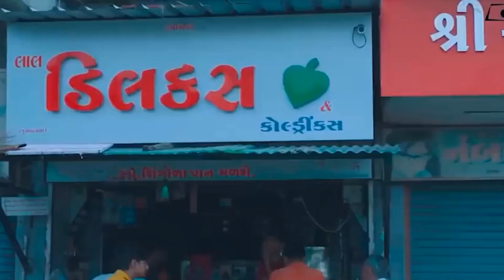Gutka ತಿನ್ನುವ ಜನರ ವಾಸ್ತವ | ಗುಟ್ಕಾ ಉದ್ಯಮದ ವಾಸ್ತವ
ಹಾಗೆ ಯೋಚಿಸಿ ಇಡೀ ಪ್ರಪಂಚದಲ್ಲಿ Indians ಮಾತ್ರ ಯಾಕೆ ಇಷ್ಟು ಗುಟ್ಕಾ ತಿಂತಾರೆ?
India ದಲ್ಲೂ Gujaratis ಯಾಕೆ ಇಷ್ಟು ಗುಟ್ಕಾ consume ಮಾಡ್ತಾರೆ?
India ದಲ್ಲಿ ಇಷ್ಟು ಪ್ರಮಾಣದಲ್ಲಿ consume ಆಗುವ ಮತ್ತು ಜನರನ್ನ ಇಷ್ಟು addictive ಮಾಡಿರುವ ಗುಟ್ಕಾದ taste ಹೇಗಿರತ್ತೆ?!
ಇದನ್ನ ತಿಳಿಯೋದಕ್ಕೆ ನಾನು ಗುಟ್ಕಾ ನ ತಿಂದು ನೋಡಿಲ್ಲ. ಆದರೆ ಕೆಲವು YouTubers ನ experience ನ study ಮಾಡಿದ್ದೀನಿ.
ಕೆಲವು brand  ಗುಟ್ಕಾವನ್ನು  ಸೀದಾ packet ಇಂದ ತೆಗೆದು ತಿನ್ನಬಹುದು. ಆದರೆ ಇನ್ನು ಬೇರೆ ಬ್ರಾಂಡ್ ನ ಗುಟ್ಕಾವನ್ನು ಎರಡು ಬೇರೆ ಬೇರೆ packet ಗಳಿಂದ ತೆಗೆದು mix ಮಾಡಿ ತಿನ್ನುತ್ತಾರೆ.
ಈ ರೀತಿ ಕೆಲವು ಆಟೋ ರೀಕ್ಷಾದವರು ತಿನ್ನೋದನ್ನ ನೀವು ನೋಡಿರ್ತೀರ.
basically ಗುಟ್ಕಾ ಬಿಳಿ ಬಣ್ಣದ powder ತರಾ ಕಾಣತ್ತೆ . ಅದನ್ನ ಬಾಯಲ್ಲಿ chew ಮಾಡೋವಾಗ ನಿಮಗೆ ಕಲ್ಲು ಅಥಾವ ಕಲ್ಲಿನ ಪುಡಿ ಅಂದರೆ ಮರಳು ತಿನ್ನೋಹಾಗೆ ಅನ್ಸುತ್ತೆ.
ಆದರೆ ಕೆಲವೇ ಸಮಯದಲ್ಲಿ ನಿಮ್ಮ ಬಾಯಿ ಅಥವಾ ನಾಲಿಗೆಯಲ್ಲಿ ಒಂದು ರೀತಿಯ tingling sensation ಆಗೋದಕ್ಕೆ ಶುರು ಆಗತ್ತೆ.
ಸ್ವಲ್ಪ ಸಮಯದಲ್ಲಿ ಈ sensation  ಏನೋ ಹೋಗತ್ತೆ ಆದರೆ ಬಾಯಿ ಕಹಿ ಆಗೋದಿಕ್ಕೆ ಶುರು ಆಗತ್ತೆ.ಇದು ನೀವು ಯಾವ brand ಅಥವಾ ಯಾವ flavour ಗುಟ್ಕಾ ತಿಂತ ಇದ್ದೀರಾ ಅನ್ನೋದರ ಮೇಲೆ ಡಿಪೆಂಡ್ ಆಗಿರತ್ತೆ.
ಮತ್ತು ಇದೆಲ್ಲ ಕೆಲವು ಸೆಕೆಂಡು ಗಳಲ್ಲಿ ಆಗುತ್ತೆ. ಹೇಳಬೇಕೆಂದರೆ ಗುಟ್ಕಾ ತಿಂದ ಕೆಲವೇ ಸೆಕೆಂಡುಗಲ್ಲಿ ನಿಮಗೆ tobacco ಅಂದರೆ ತಂಬಾಕು ನ hit ಕೂಡ feel ಆಗತ್ತೆ.
ಮತ್ತೆ ಈ hit ಎಷ್ಟು instant ಆಗಿ ಆಗತ್ತೆ ಅಂದರೆ cigarettes  ನಲ್ಲಿ ಆಗುವಂತೆ ಅಥವಾ ಇನ್ನು ಹೆಚ್ಚು.
ಆದರೆ ತಂಬಾಕು ನಲ್ಲಿ ಆಗುವ ಹಿಟ್ definetly alcohol ನಷ್ಟು slow ಇರುವುದಿಲ್ಲ.
ಮತ್ತೆ ನಿಮ್ಮ ಬಾಯಲ್ಲಿ ಎಷ್ಟು ಹೊತ್ತು ತಂಬಾಕು ಇಟ್ಕೊಂಡಿರ್ತೀರ ಅಲ್ಲಿವರೆಗೂ ಈ hit ಇರತ್ತೆ.
ಹಾಗು ಇದಕ್ಕೋಸ್ಕರ ಎಷ್ಟೋ ಜನ ತಂಬಾಕನ್ನು ಎಷ್ಟೋ ಘಂಟೆಗಳವರೆಗೆ ತಮ್ಮ ಬಾಯಲ್ಲೇ ಇಟ್ಟುಕೊಂಡು ಇರ್ತಾರೆ.
ಇದರ ಉಗುಳು ಯಾಕೆ ಕೆಂಪು ಬಣ್ಣದಲ್ಲಿ ಇರತ್ತೆ?
ಸುಣ್ಣ ಮತ್ತು ನಮ್ಮ ಬಾಯಲ್ಲಿರುವ saliva mix ಆದಾಗ arecoline ಎಂಬ ಹೆಸರಿನ ಒಂದು compound ಆಗತ್ತೆ. ಇದರ color orangish red ಆಗಿರತ್ತೆ.
exactly ಇದೆ color ನಿಮಗೆ India ದಲ್ಲಿ ನಿಮಗೆ ಪ್ರತಿ Street ಅಲ್ಲಿ ನೋಡ್ಲಿಕ್ಕೆ ಸಿಗತ್ತೆ.

interesting ವಿಷಯ ಏನೆಂದರೆ ಈ ರಸ್ತೆಯನ್ನ ಉಗುಳಿ ಕೆಂಪು ಮಾಡುವ trend 400 ವರ್ಷಗಳ ಹಿಂದೆಯೇ ಶುರು ಆಗಿತ್ತು.
ಒಂದು ದಿನ Philippines ನ ಕೆಲವು archaeologist excavation ಮಾಡೋವಾಗ ಅಲ್ಲಿ ಸಿಕ್ಕ ಒಂದು skull ನಲ್ಲಿ ಕೆಂಪು ಬಣ್ಣದ ಹಲ್ಲು ಕಾಣಿಸಿತ್ತು.
ತಕ್ಷಣ ಆ skull ಅನ್ನು test ಗೆ ಕಳುಹಿಸಿದಾಗ ಗೊತ್ತಾಯ್ತು ಆ ಹಲ್ಲಿನ Colorಕ್ಕೆ ಕಾರಣ ಪಾನ್ ಅಂತ.
India ದಲ್ಲಿ ಪಾನ್ ಅಥವಾ ಸುಪಾರಿಯನ್ನ austronesian traders ಅಂದರೆ indonesian traders ಮೊದಲ ಬಾರಿಗೆ ತಂದಿದ್ದರು.
ಅಲ್ಲಿಂದ ಪಾನ್ ಎಷ್ಟರ ಮಟ್ಟಿಗೆ ಹರಡಿತೆಂದರೆ ನವಾಬ್ ಮತ್ತು Mughalಲರ diet ಅಲ್ಲೂ ಕೂಡ ಸೇರಿಕೊಂಡಿತ್ತು.
ನವಾಬರ ಕೋಟೆಗಳಲ್ಲಿ ಹಾಡು ಹೇಳುವಾಗ ನೃತ್ಯ ಮಾಡುವಾಗ ಕೂಡ ಪಾನ್ ಅನ್ನು ತಿನ್ನುತ್ತಾ ಇದ್ದರು.
ಇದಿಷ್ಟು ಕೇವಲ ಪಾನ್ ಬಗ್ಗೆ ಆಯಿತು.
ಈಗ ಬರೋಣ 17th century ಗೆ ಈ ಸಮಯದಲ್ಲಿ ಪಾನ್ ಗೆ ಒಂದು harmful ingredient add ಮಾಡಲಾಗಿತ್ತು ಅದುವೇ ತಂಬಾಕು.
ತಂಬಾಕನ್ನು 1605 ರಲ್ಲಿ Portuguese India ಗೆ ಮೊದಲ ಬಾರಿಗೆ introduce  ಮಾಡಿದ್ದರು.
ಮತ್ತು ಮೊದಲ ಬಾರಿಗೆ ಗುಜರಾತ್ ನ Kaira ಮತ್ತು Mehsana ಜಿಲ್ಲೆಗಳಲ್ಲಿ ಬೆಳೆಸಲಾಗಿತ್ತು.
ಆಗ ಈ ತಂಬಾಕು all over India ಪಾನ್ ನಲ್ಲೂ add ಆಗೋದಿಕ್ಕೆ ಶುರು ಆಗಿತ್ತು.
ಮತ್ತೆ ಇದು ಭಾರತದಲ್ಲಿ Gujaratis ಹೆಚ್ಚು ತಂಬಾಕು ತಿನ್ನೋದಕ್ಕೆ ಒಂದು ಮುಖ್ಯ ಕಾರಣ ಆಗಿದೆ.
ಆದರೆ ನೆನಪಿಡಿ ಇಲ್ಲಿವರೆಗೂ ಭಾರತದಲ್ಲಿ ಗುಟ್ಕಾ introduce ಆಗಿರಲಿಲ್ಲ.
ನೀವು ಇಂದು ಕಾಣುವ ಕೆಲವು ಗುಟ್ಕಾ packaging ಗಳು ಕೆಲವು Decades ಹಿಂದಿನ  innovation ಅಷ್ಟೇ.
ಗುಟ್ಕಾ company ಗಳು ತಂಬಾಕು ವನ್ನು handy ಮಾಡೋದಿಕ್ಕೆ ತಂಬಾಕನ್ನ ಸಣ್ಣ ಸಣ್ಣ concentrated pack ಗಳಲ್ಲಿ ಮಾರಲು ಶುರು ಮಾಡಿದ್ದರು.
1844 ಅಲ್ಲಿ found ಆದ  Godfrey Philips Ltd.  and 1929 ಅಲ್ಲಿ found ಆದ  Dharmpal Sathyapal Ltd ಈ ಎರಡು company ಗಳು ಗುಟ್ಕಾ India ದಲ್ಲಿ manufacture ಮಾಡಲು ಶುರು ಮಾಡಿದ ಮೊದಲ ಕಂಪನಿ ಗಳು  ಎಂದು ಅಂದಾಜಿಸಲಾಗಿದೆ.
ಕೇವಲ ಗುಜರಾತಿನಲ್ಲೇ 18 ಗುಟ್ಕಾ ತಯಾರಿಸುವ company  ಗಳು ಇವೆ.
ಹಾಗೆ ನೋಡೋದಾದ್ರೆ ತಂಬಾಕು ಮೊದಲು ಬಂದದ್ದು ಗುಜರಾತ್ ಅಲ್ಲೇ, ಹೆಚ್ಚು ತಯಾರಿಕೆ ಆಗೋದು ಗುಜರಾತ್ ಅಲ್ಲೇ  ಹಾಗಾಗಿ ಅಲ್ಲಿ ಹೆಚ್ಚು ಜನ ಗುಟ್ಕಾ consume ಮಾಡ್ತಾರೆ ಹಾಗು ಗುಜರಾತ್ ಅನ್ನು oral cancer capital  ಅಂತ ಕೂಡ ಕರೀತಾರೆ.
In Fact  America ದಲ್ಲಿ ಇಂದು ಹೆಚ್ಚು ಗುಟ್ಕಾ consumers  ಗುಜರಾತಿನವರೇ ಆಗಿದ್ದಾರೆ.
ಮತ್ತೆ foreign ಅಲ್ಲಿ ಬಹಳ ಸುಲಭವಾಗಿ ಮತ್ತು legal ಆಗಿ ಗುಟ್ಕಾ ಸಿಗತ್ತೆ. ಅದು ಕೇವಲ $1 ಒಳಗೇನೇ.
ಹಾಗೆ ನೋಡೋದಾದ್ರೆ ಗುಟ್ಕಾ consumption ಕೇವಲ ಇಂಡಿಯಾ ದಲ್ಲಿ ಮಾತ್ರ ಅಲ್ಲ ಪೂರ್ತಿ South Asia ದಲ್ಲಿ prevalent ಆಗಿದೆ. ಆದರೂ ಗುಟ್ಕಾ consumption ಅಲ್ಲಿ India ಎರಡನೇ ಸ್ಥಾನದಲ್ಲಿ ಇದೆ.
ಇದಕ್ಕೆ ಕಾರಣಗಳು ಹಲವು. ಎಲ್ಲಕ್ಕಿಂತ ಮೊದಲು ಇಂಡಿಯಾ ದಲ್ಲಿ 90 % workforce unorganised sectors ಅಲ್ಲಿ ಬರ್ತಾರೆ.
unorganised sectors ಅಲ್ಲಿ ಕೆಲಸ ಮಾಡುವ ಕಾರಣ unregulated working hours ಇರತ್ತೆ.
ಅವರ ಕೆಲಸ 11-14 ವರೆಗೂ ಇರತ್ತೆ ಕಾರಣ ಅವರಿಗೆ Physically ಹಾಗು psychologically ಬಹಳ stress ಇರತ್ತೆ.
ಇದೆ stress ನ ಕಡಿಮೆ ಮಾಡಲು ಅವರಿಗೆ ಗುಟ್ಕಾ ನಂತಹ SLT ಅಂದರೆ smokeless tobacco ನ consume  ಮಾಡ್ತಾನೆ ಇರಬೇಕಾಗತ್ತೆ ಅದು continously.
ಎಲ್ಲರಿಗು ಗೊತ್ತಿರುವಂತೆ ಗುಟ್ಕಾ ದಲ್ಲಿ stimulants ಇರತ್ತೆ ಹಾಗು ಅದು ಗುಟ್ಕಾ ಸೇವಿಸುವವರನ್ನ hyperactive  ಆಗಿ ಮಾಡತ್ತೆ.
ಇನ್ನೊಂದು ಕಾರಣ price ಗುಟ್ಕಾದ price coffee tea ಹಾಗು cigarette  ಗೆ compare ಮಾಡಿದಾಗ ಬಹಳ ಕಡಿಮೆ ಇರತ್ತೆ.
ಉದಾಹರಣೆಗೆ ಒಬ್ಬ ವರ್ಕರ್ 5-10 ಬಾರಿ ಗುಟ್ಕಾ ತಿಂದು ಕೂಡ ತನ್ನ ದಿನದ ಕೂಲಿ 400 ರೂಪಾಯಿ ಯಲ್ಲಿ 40 ಮಾತ್ರ ಖರ್ಚು ಮಾಡುತ್ತಾನೆ.